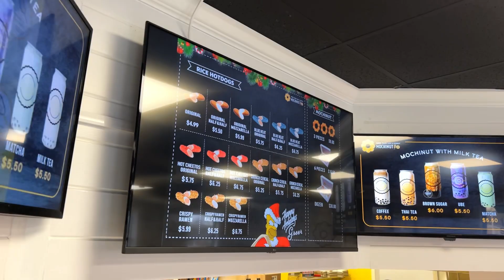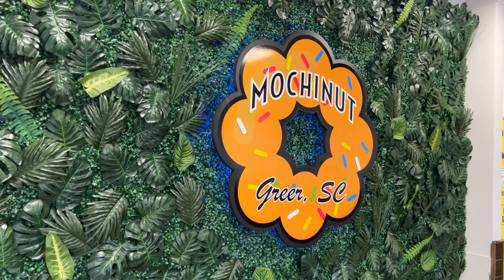Mochinut Greer Grand Opening Video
Mochinut Grand Opening Video Greer SC.